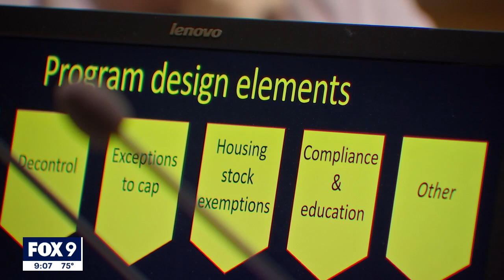Task force recommends St. Paul rent cap stays in place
A task force is recommending keeping St. Paul's new rent cap in place.